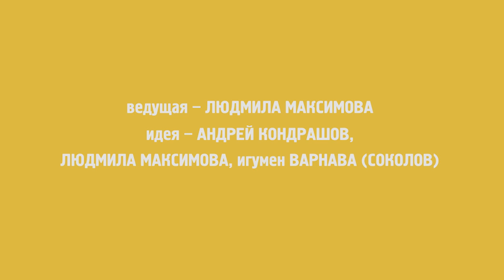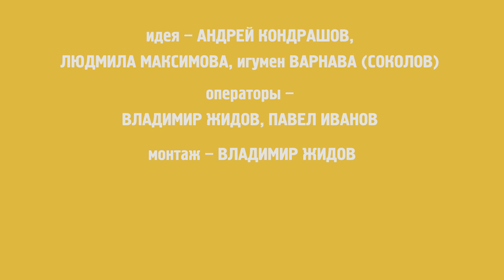Полчаса о вере.Юрий Деккер